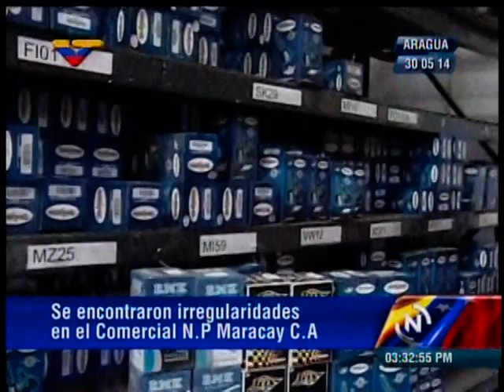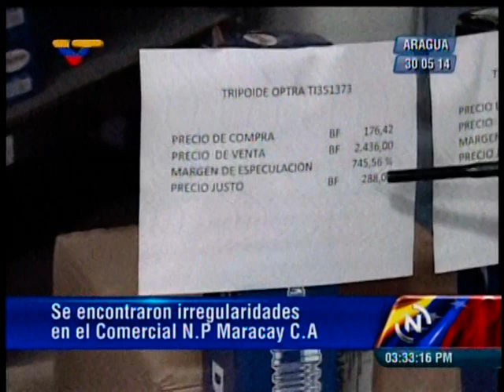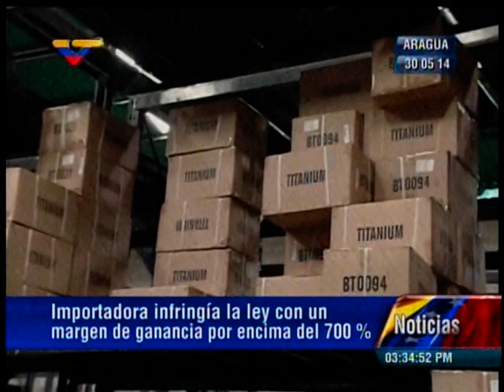Inspeccionan importadora NP Maracay por presuntas irregularidades